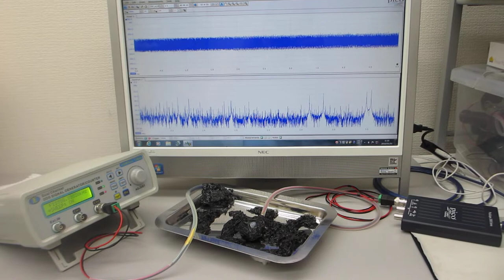超音波システム（音圧測定解析 100MHz、発振制御 20MHz）を利用した実験